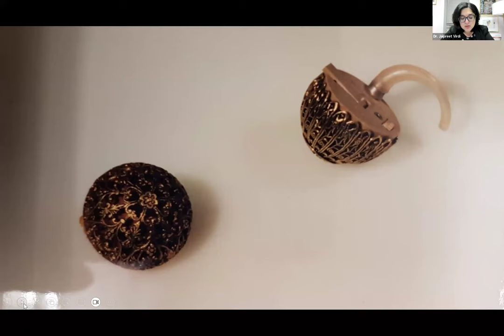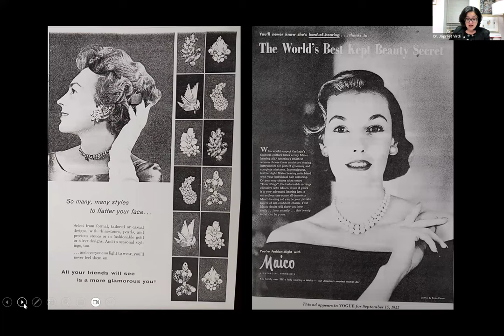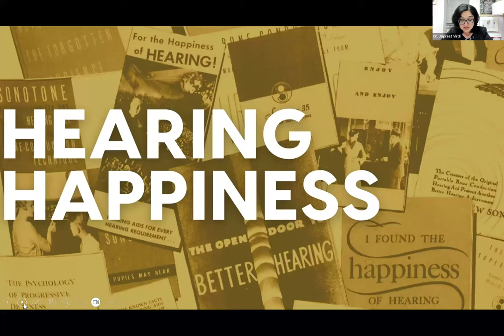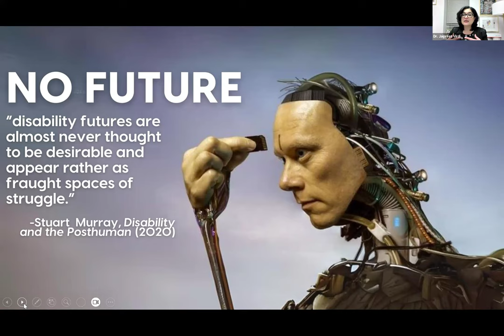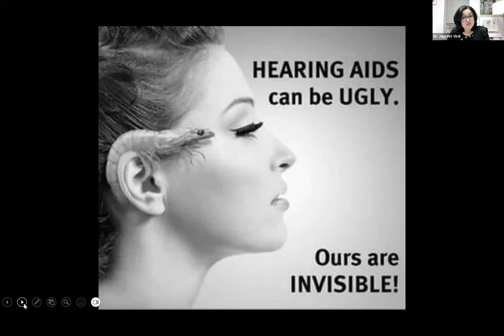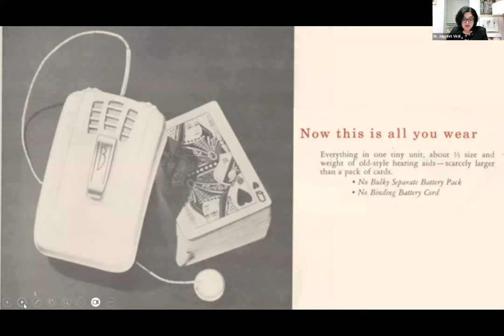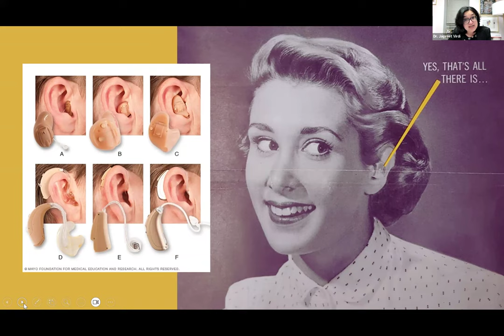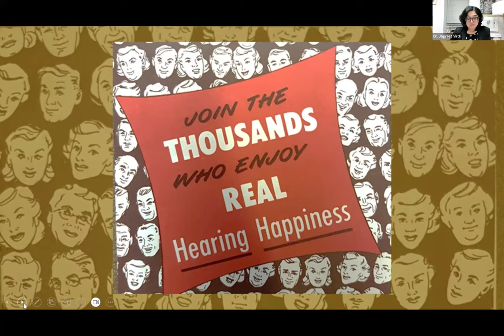Dr. Jaipreet Virdi on Deaf Futurity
This is a recording from our event on Wednesday, January 24, 2024. Dr. Jaipreet Virdi speaks about Deaf Futurity, followed by a Q & A.

The video captions were made by a human captioner. Here is a link to the transcript

We had hired ASL interpreters for the event, however zoom did not record the interpretation. We apologize for this error.

About the speaker:
Dr. Jaipreet Virdi is an award-winning historian whose research focuses on the ways medicine and technology impact the lived experiences of disabled people. Her first book, Hearing Happiness: Deafness Cures in History (University of Chicago Press, 2020) raises pivotal questions about deafness in American society and the endless quest for a cure. She has published articles on diagnostic technologies, audiometry, hearing aids, and the medicalization of deafness.

As an educator, Dr. Virdi has taught at Ryerson University, the University of Toronto, and Brock University. She is currently an Associate Professor at the Department of History at the University of Delaware where she teaches courses on disability histories, the history of medicine, and health activism. She also serves as Co-Director of the Hagley Program in the History of Capitalism, Technology, and Culture.

About the event:
This event is also part of the 6th Season of Disrupting Disruptions: the Feminist and Accessible Publishing and Communications Technologies Speaker and Workshop Series organized by Dr. Alex Ketchum.

Our series was made possible thanks to our sponsors: SSHRC, Digital Citizen Research, the Institute for Gender, Sexuality, and Feminist Studies (IGSF), the DIGS Lab, Milieux, Initiative for Indigenous Futures, ReQEF, and more (see our website!)